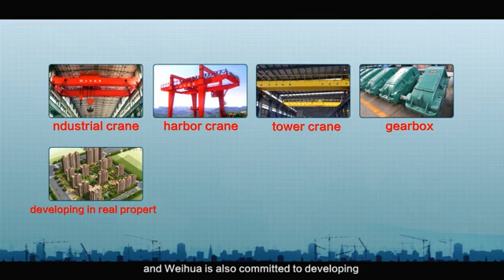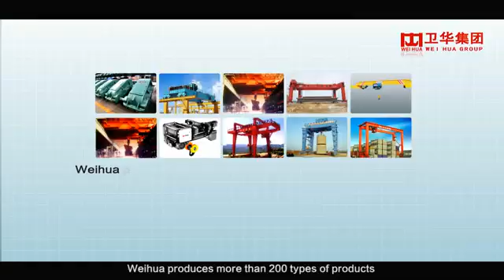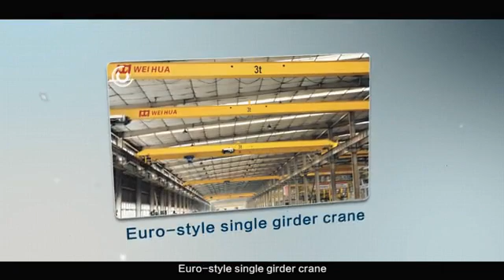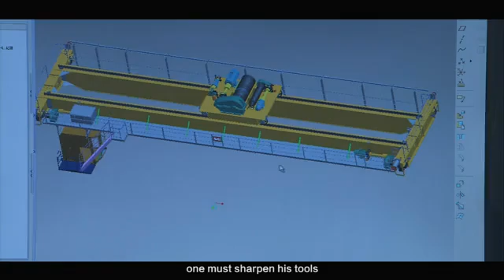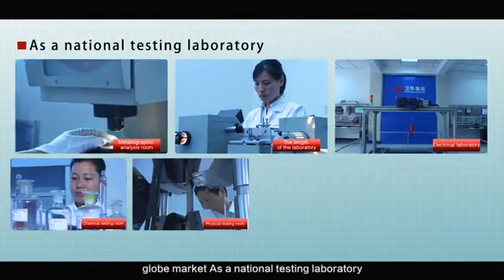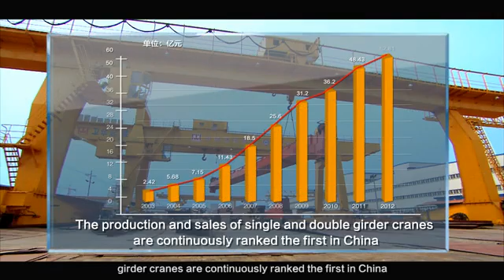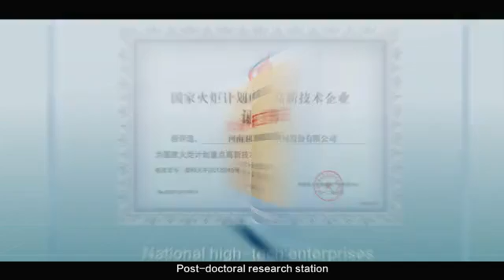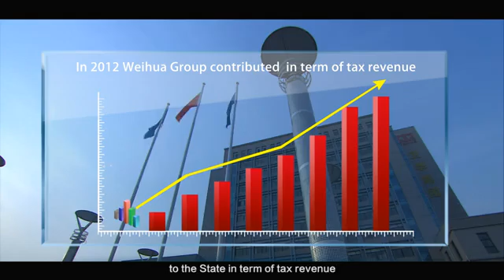Overhead/Bridge Crane, Gantry Crane Manufacturers from China Largest - WEIHUA CRANES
Weihua Cranes is a professional crane manufacturer in China which main businesses are researching, developing and manufacturing Overhead Crane,Bridge Crane,EOT Crane,Gantry Crane,Electric Hoist,Jib Crane,Lift Table,etc.  The company has become one of general hoisting machinery manufacturing industry leader with the largest production and sales volume and the most influential brand.
In total with nine series over 200 varieties products. The cranes widely used in machinery manufacturing, iron and steel metallurgy, nuclear industry of mining, water conservancy and hydropower, roads and railways, electric power, automobile manufacturing, petrochemical, port logistics, shipbuilding and other material handling, etc. Service in national major projects such as South-to-North water diversion, West-East natural gas transmission project, three Gorges Hydropower Station, Jiuquan Satellite Launch Base, Qinshan Nuclear Power Station, Hangzhou Bay Bridge, the Beijing Olympic project, and successfully exported to more than 60 countries such as the United States, UK, Russia, Japan, Mongolia, South Korea, ect.  Sales revenue in 2013 reached 1.09 billion US Dollar, production and sales of overhead and gantry crane won the first in China.
Weihua now cooperating with DEMAG Cranes on crane scientific research and new technology development.
The company is deputy chairman of China Heavy Machinery Industry Association, China Association of Material Handling and Bridge Crane Branch Association units, one of the first batch of national technology innovation demonstration enterprise.
Weihua Cranes, Crane Your Business!